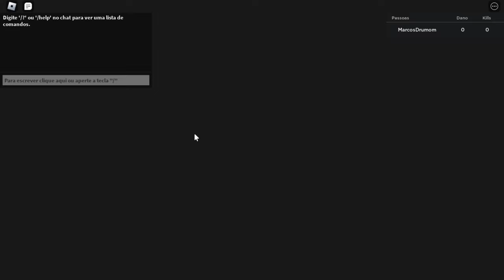CORRE!! NOVO CÓDIGO 350 STARDUST + SORTEIO DE PERSONAGENS SECRETOS NO ALL STAR TOWER DEFENSE